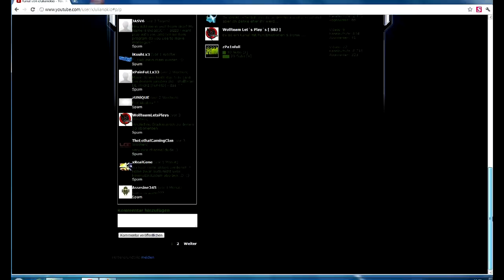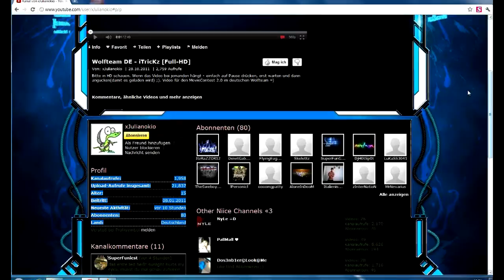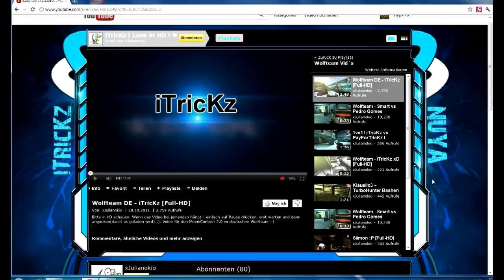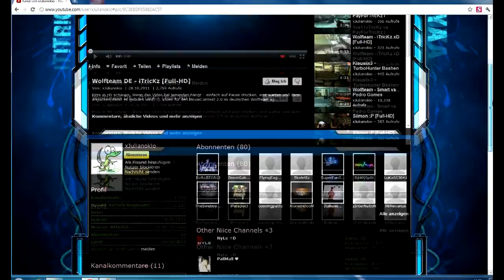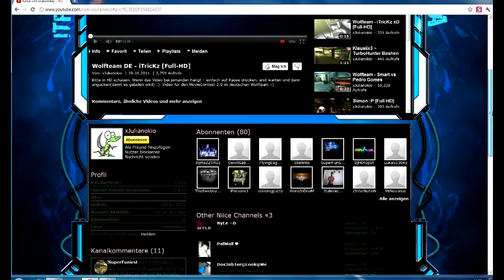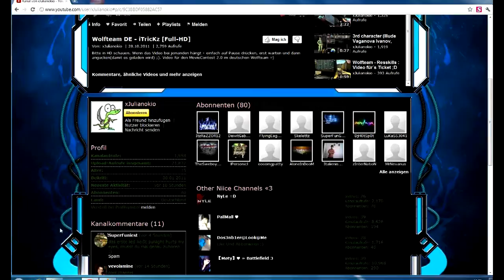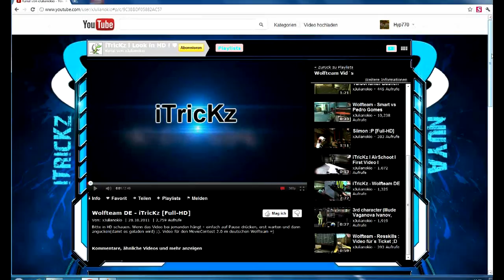Kanalvorstellung (-bewertung) #60 xJulianokio (Let's Player)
Hier zum erwähnten Kanal: xJulianokio

Die verwendete Musik in der Vorstellung ist Content Free und hier zu finden:

- Bewirb dich bei Hyp in Form einer Nachricht!

Liebe Grüße Russel770 von Hyp770!